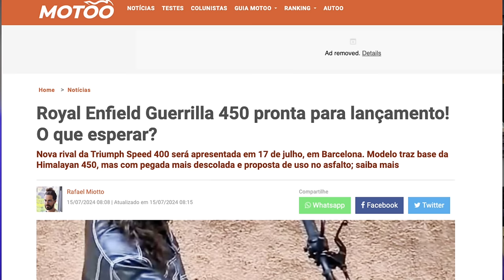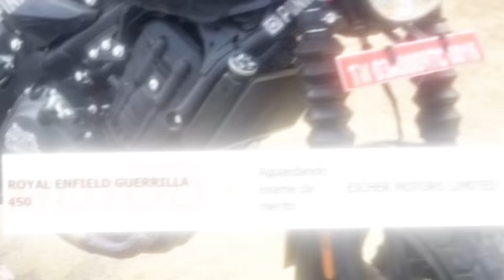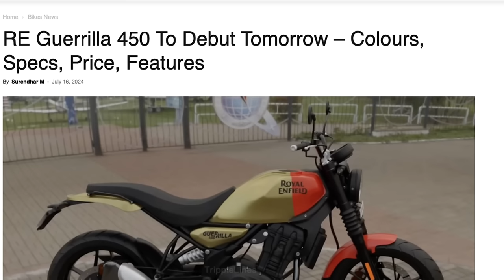Custando 30 mil nova ROYAL 450 é registrada no BRASIL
Custando 30 mil nova Guerrilla 450 é registrada no BRASIL

✅✅✅ ADEMICOM